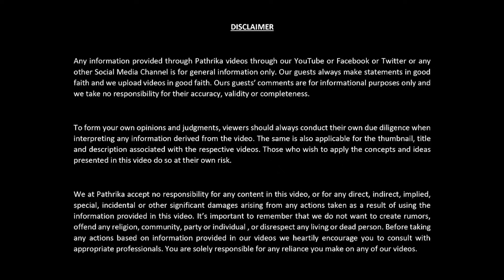ഗുരുവായൂർ ദേവസ്വം - ഇനിയും തീരാത്ത പ്രശ്നങ്ങൾ; ഉണരൂ വേഗം നീ | T.G.MOHANDAS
ഗുരുവായൂരപ്പൻ ലോക്കറ്റ് വിവാദം അവസാനിക്കുമ്പോഴും ബാക്കി നിൽക്കുന്ന ദേവസ്വം പ്രശ്നങ്ങൾ അനേകം. ഹിന്ദു സമാജത്തിന്റെ പോക്ക് എങ്ങോട്ടാണ് ? നമ്പൂതിരി മുതൽ നായാടി വരെ ഉള്ള ശക്തി പ്രകടനം അഥവാ ഷോ ഓഫ് സ്ട്രെങ്ത് അതും തെരുവിൽ ഉണ്ടാകുമോ? ക്ഷേത്രങ്ങളെ സർക്കാർ ഭരണത്തിൽ നിന്ന് മോചിപ്പിക്കുക.